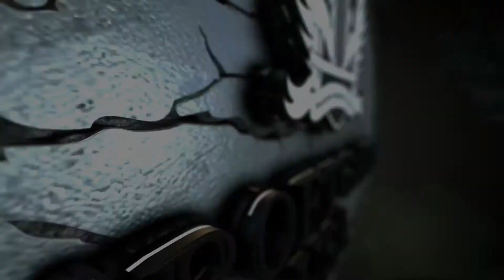SEMA 2017 with Frank Defeo of Croftgate USA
On our last day, we ran into Mr Excitement, Frank Defeo of Croftgate USA. Watch this video, and understand what I mean.  His Energy is contagious! Such a wonderful individual.